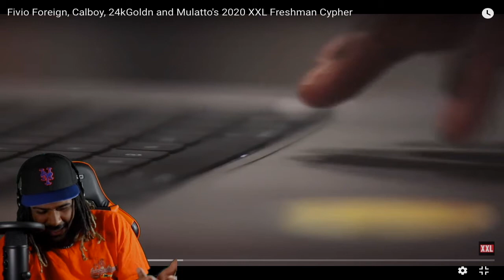Fivio Foreign, Calboy, 24kGoldn and Mulatto's 2020 XXL Freshman Cypher Reaction!